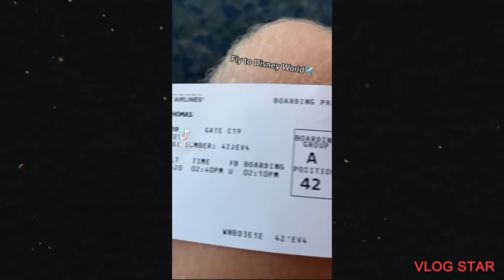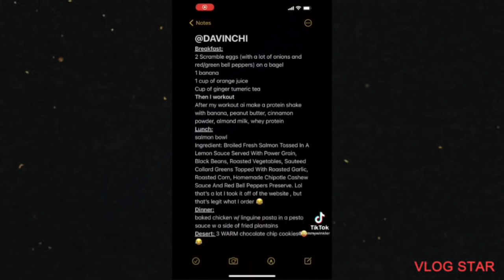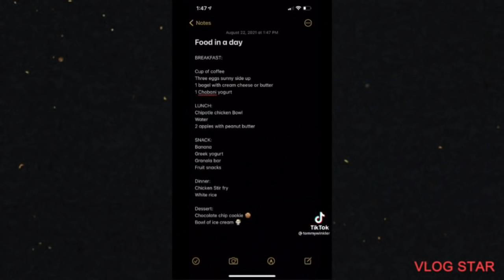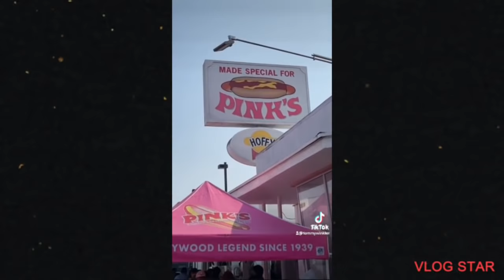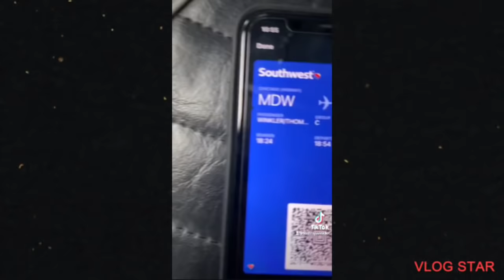Tommy Winkler tiktok compilation pt 2 || 25 minutes of king of crush || Winkler bros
Hey You :)

I hope that you are enjoying the video

Drop a comment if you want !.I'll try to answer to it and like it